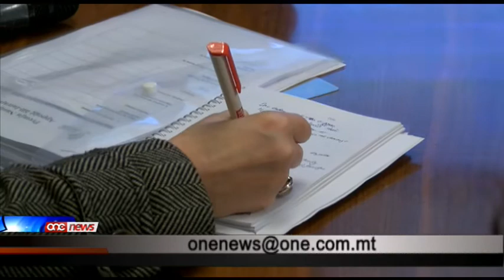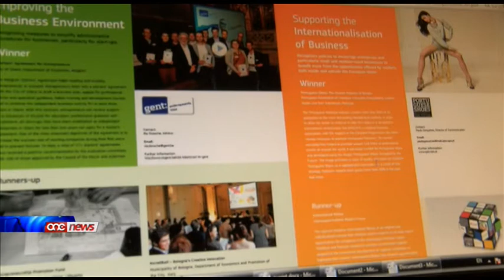Mnedija r-raba edizzjoni tal-Premju Nazzjonali għall-Appoġġ lill-Intrapriża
Il-politika favur l-intraprenditorja hija marbuta mill-qrib mal-bzonnijiet tal-intraprizi zghar u ta' daqs medju li jghoddu aktar minn 99 fil-mija tan-negozji Ewropej. Kien ghalhekk lid-Direttorat generali ghall-Intrapriza u l-Industrija tal-Kummissjoni Ewropea, holoq kompetizzjoni biex jippremja l-inizjattiva fil-pajjizi ewropej. F'Malta il-Premju Nazzjonali ghall-Appogg lill-Intrapriza jaghti rikonoxximent lil dawk l-inizjattivi li jappoġġaw lill-imprenditorija Maltija.